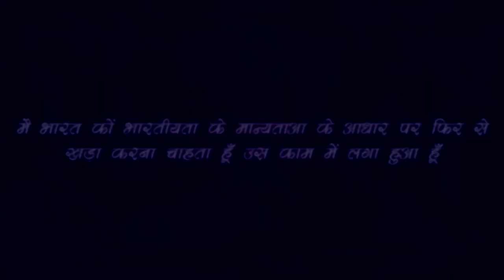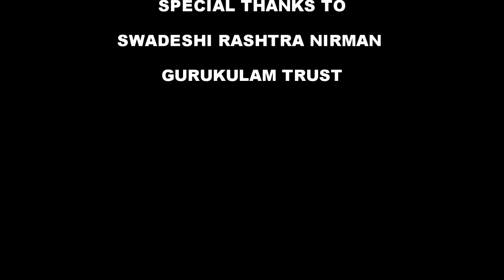Rajiv Dixit-DAANTON KA PEELAPAN DOOR KARE AUR DAANON KO MAJBOOT BANAYEN